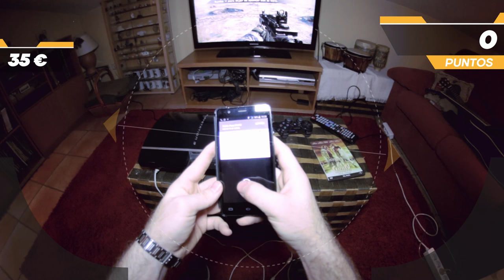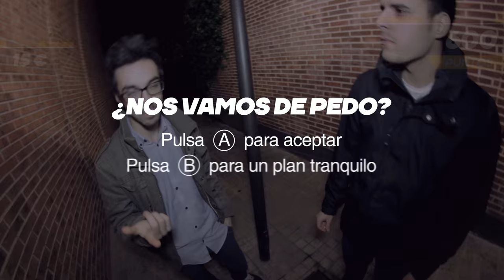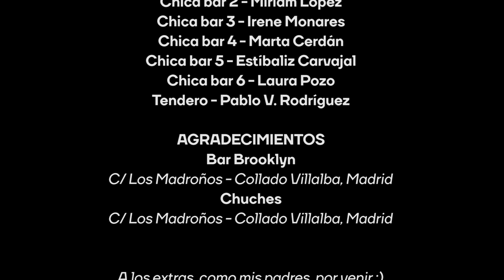Mi gran noche - 5º Concurso Universitario de Clipmetrajes “Drogas: Tu punto de mira"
Cortometraje realizado por Pablo V. Rodríguez Páez, alumno de la Universidad Complutense de Madrid (Madrid, 2016).